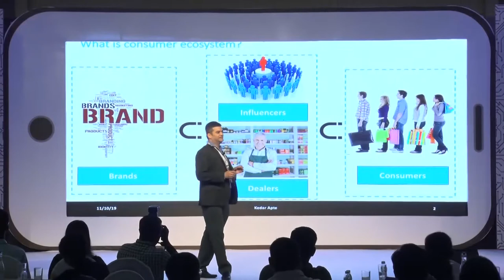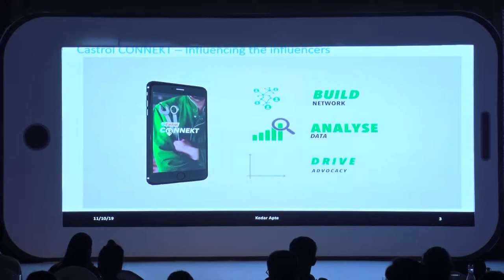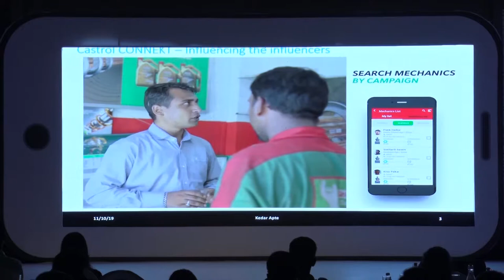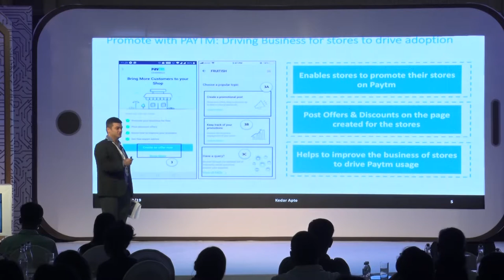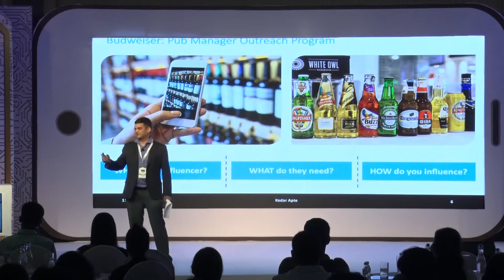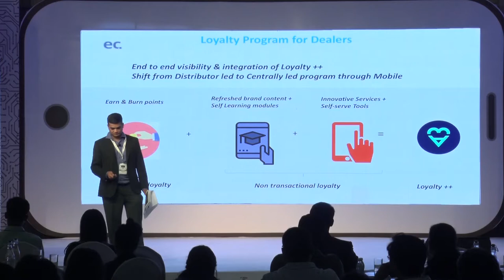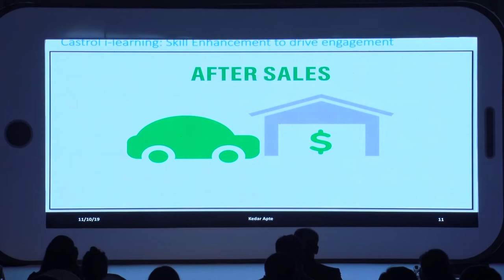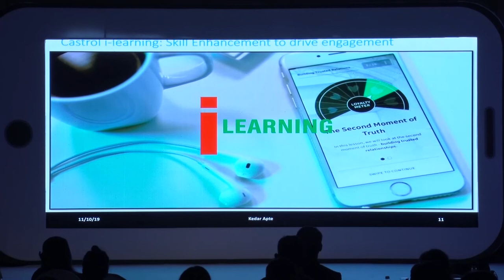ScreenAge 2019 | Speaker | Kedar Apte, Vice President, Marketing – India , Castrol